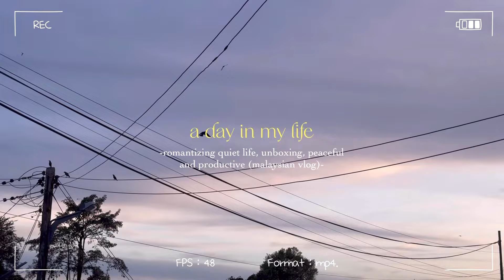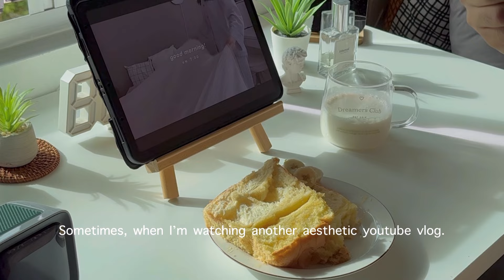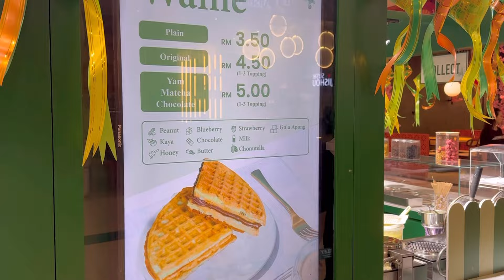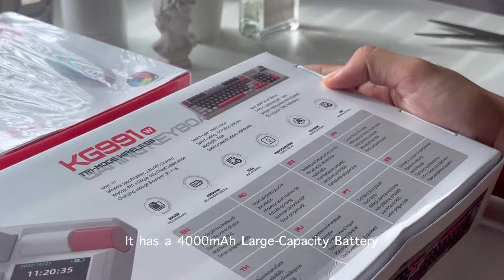a productive day as an introvert || romantizing quiet life, peaceful and productive (malaysian vlog)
📍Mavro Pro Keyboard

• about me •
Hi clouds! I'm Asykal from Malaysia. I make content such as a week in my life, my lifestyle as a student content creator, vlogs, and more!